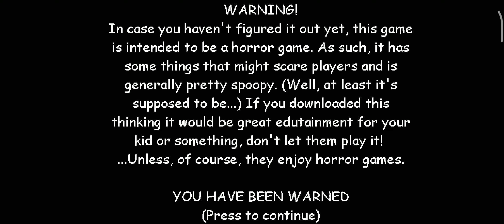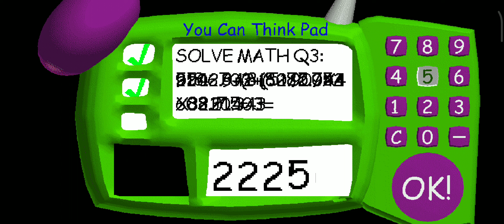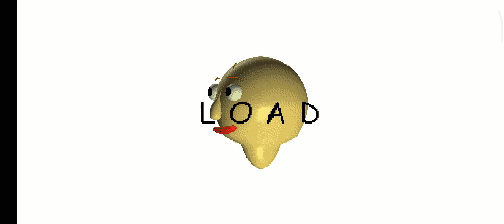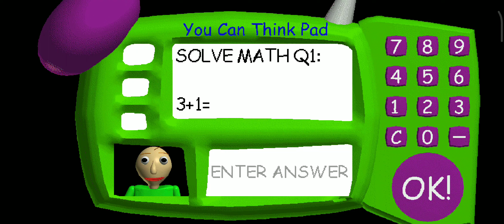Je joue à Baldi's Basics in Education and Learning (partie 1)